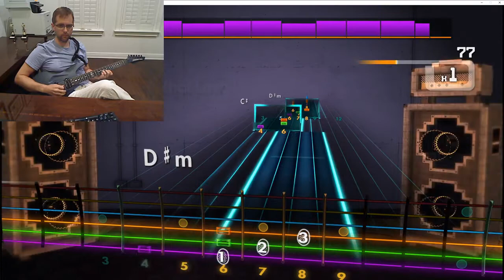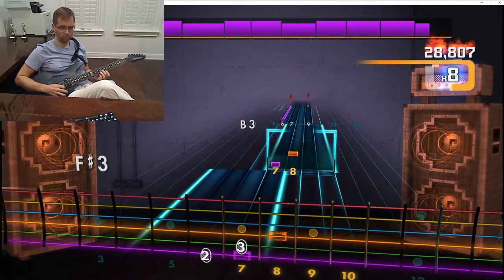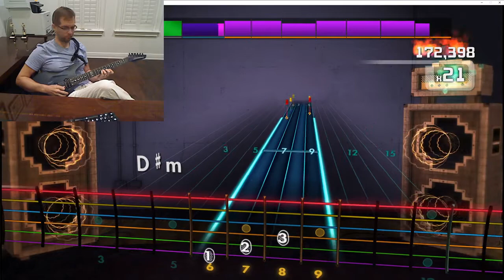Rocksmith - "I Want to Know What Love Is" - Foreigner - HSA 100%